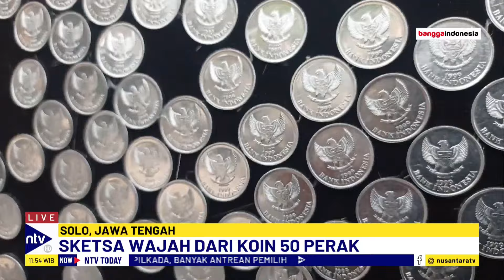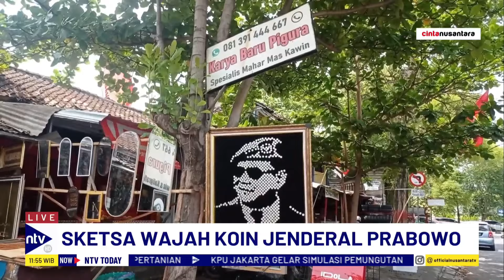Unik dan Kreatif, Ini Harga Lukisan Prabowo yang Terbuat dari Ratusan Koin Perak | NTV TODAY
- Unik dan Kreatif, Ini Harga Lukisan Prabowo yang Terbuat dari Puluhan Koin Perak | NTV TODAY

Nusantara TV hadir 24 jam non stop melalui siaran digital Free To Air (FTA) di 120 kota di Indonesia. Live streaming diportal ntvnews.id dan Nusantaratv.com, juga saksikan di YouTube Nusantara TV :)